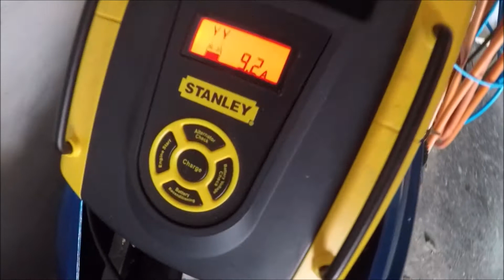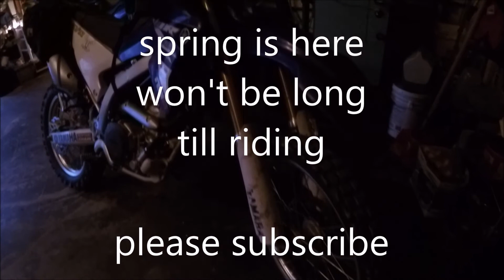Starting the bikes 2018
first time starting the bikes in 2018 in Fairbanks Alaska